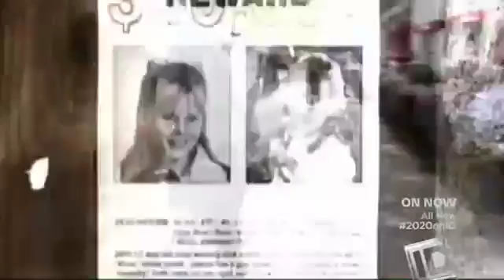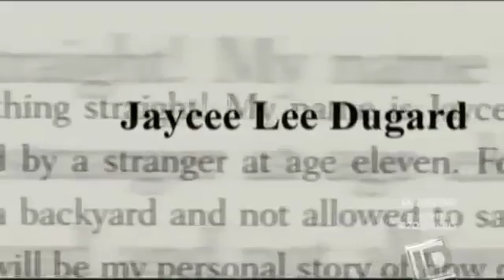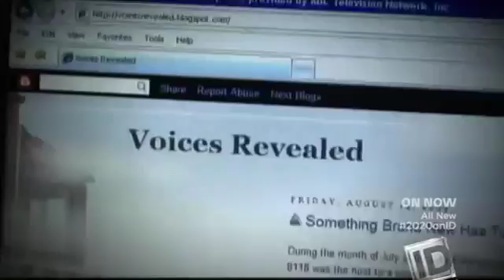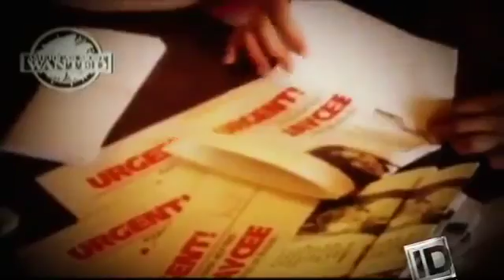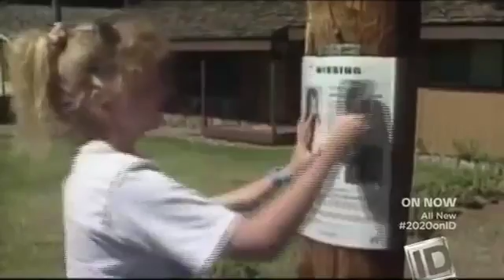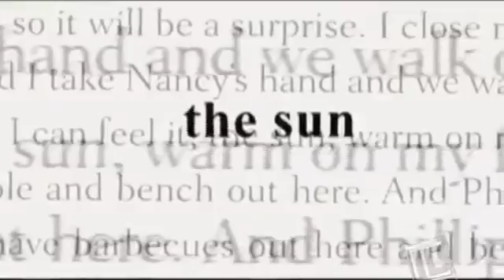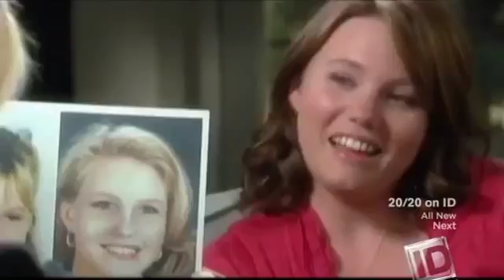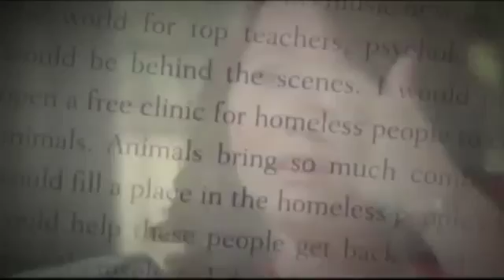20 20 on ID Jaycee Dugard Freedom Part 1